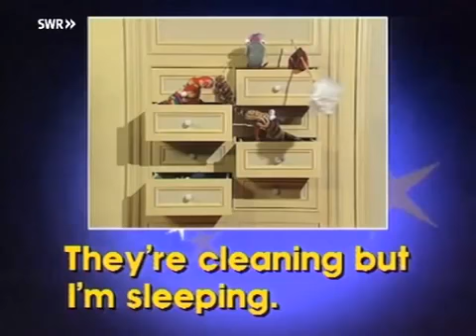Wizadora - 05. Can you fly?